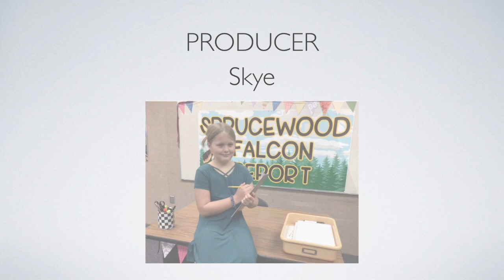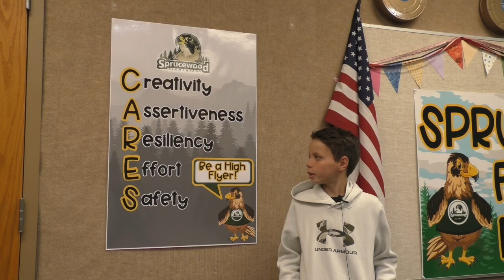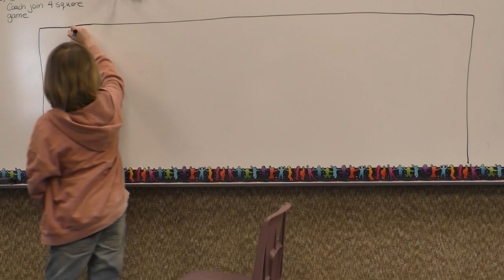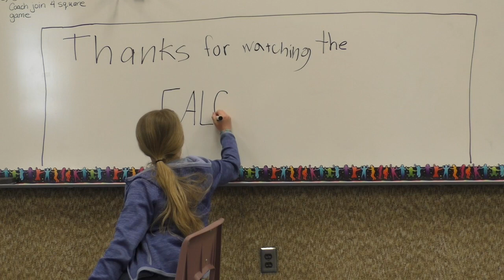Falcon Report - 15 April 2024